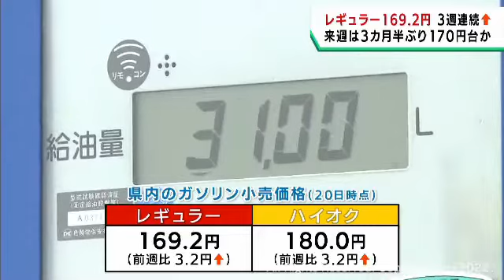宮城県のガソリン価格は３週連続で値上がり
来週は１７０円台となる見込みです。